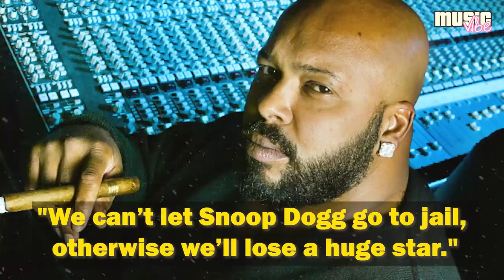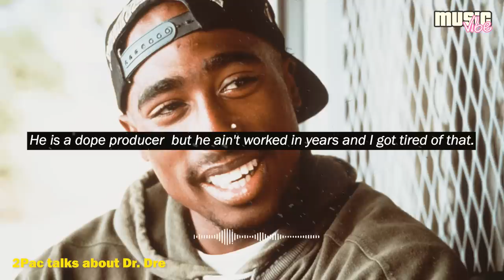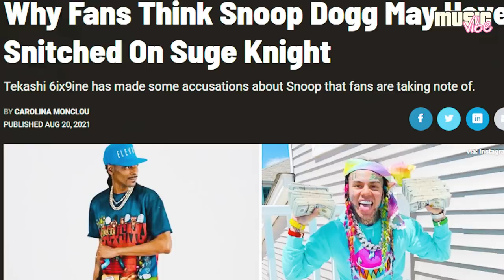Why did Suge Knight Want TO KILL Snoop Dogg?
The history of Suge Knight’s and Snoop Dogg’s relationship is pretty complicated, it even got to the point that the former owner of Death Row wanted to kill Snoop, but why? Let's try figuring this out and go back to the 90s.

00:00 – What the video is about
00:45 - Snoop Dogg's Death Row career begins
01:07 - How Suge Knight Saved Snoop Dogg from Jail
02:38 - The Beginning of the End
04:17 - When Snoop Dogg wanted out of the label
07:12 - Snoop Dogg disses Suge Knight
07:46 - What's their relationship like now?
08:31 - 6IX9INE says Snoop snitched on Suge Knight